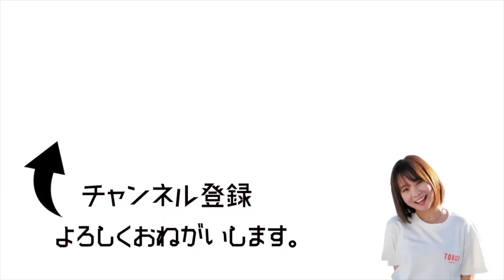【原宿】完全個室サウナなのに水風呂があるのはここだけです！ inマイサウナ暖力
◆マイサウナ暖力